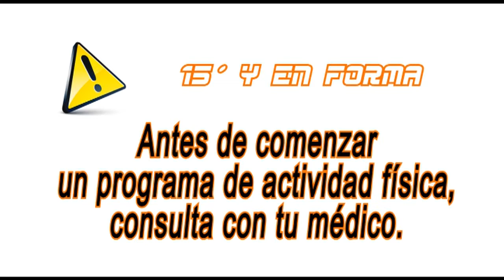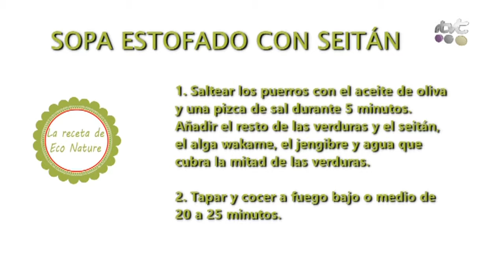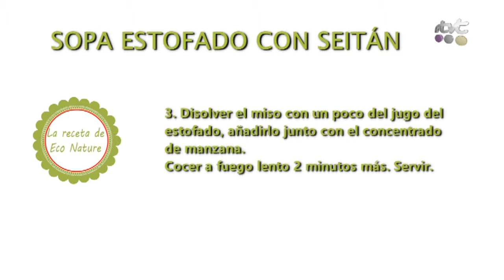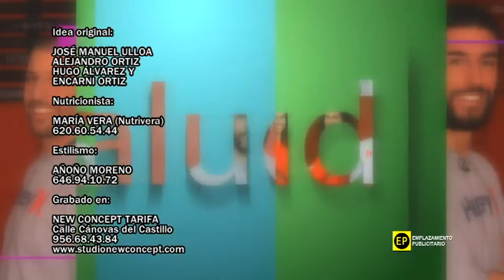15 Y EN FORMA SEM 22 PROGRAMA 105